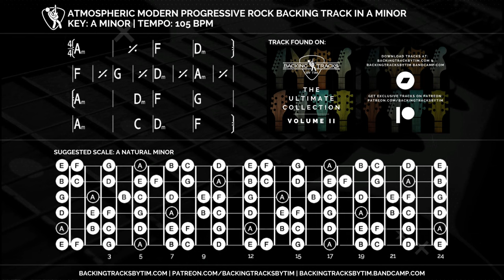Atmospheric Modern Progressive Rock Backing Track in A Minor | 105 BPM